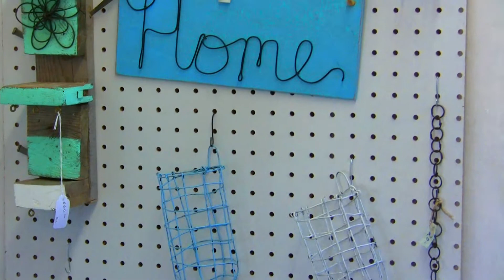Around the Art Studio Tour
I love my studio especially in the morning when I come out to start my day. I took this video as a quick look around my studio and some of the stuff in it. I do lots of different art from wire baskets and mobiles to all kinds of mixed media work. My mixed media work is generally abstract or folk/ outsider art. I also do digital art, photography and love to experiment with all kids of stuff. Thanks for having a look and please see the links below for more.

My double hydroponic micro greens planter kit is

Todd's Seeds If you use this link I earn points I can use towards purchases and you can also get 5 dollars off if you spend over 25.00 on your order.

Thanks everyone for stopping by my channel and for all your support!